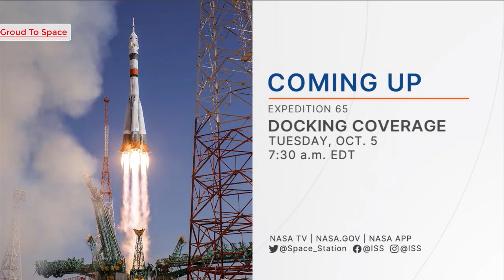Expedition 65 Soyuz MS 19 Launch October2021Russian Actress, Director, Producer For Shooting Movie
RUSSIAN ACTRESS, PRODUCER LAUNCH ON SOYUZ TO THE INTERNATIONAL SPACE STATION

Russian actress Yulia Peresild, Russian producer Klim Shipenko and veteran Russian cosmonaut Anton Shkaplerov of Roscosmos launched Oct. 5 on the Soyuz MS-19 spacecraft from the Baikonur Cosmodrome in Kazakhstan on a fast-track, two-orbit journey to the International Space Station. Peresild and Shipenko will be filming scenes for a movie while on board the outpost under a commercial agreement with Roscosmos. They will return to Earth Oct. 17 with station Flight Engineer Oleg Novitskiy while Shkaplerov remains on the complex through March 2022.